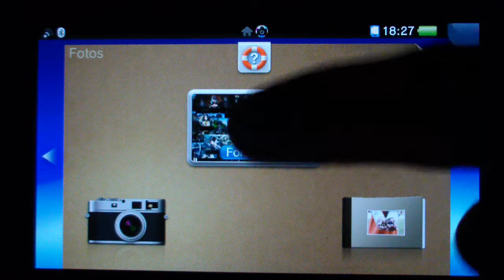Ps Vita Game Info 1#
Bei Mind 0 bin ich sowas von enttäuscht.